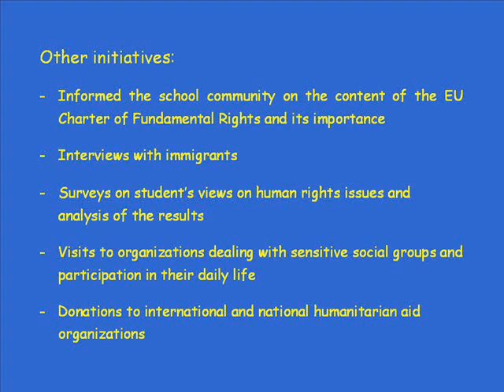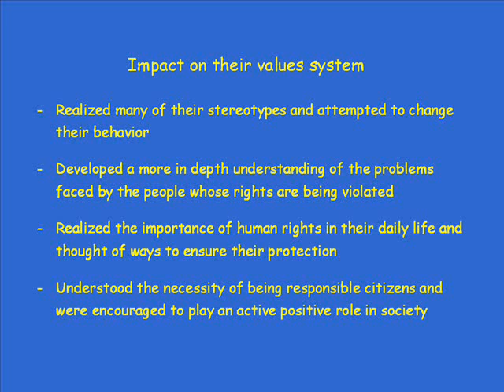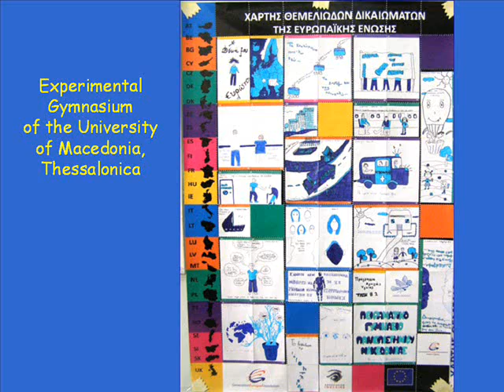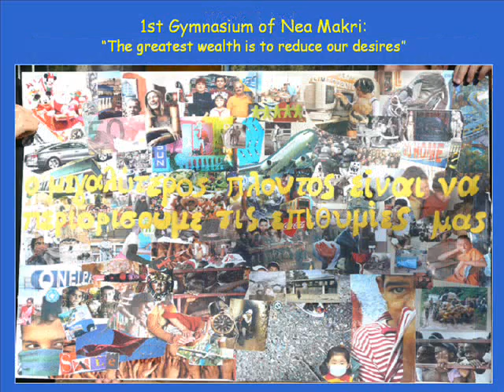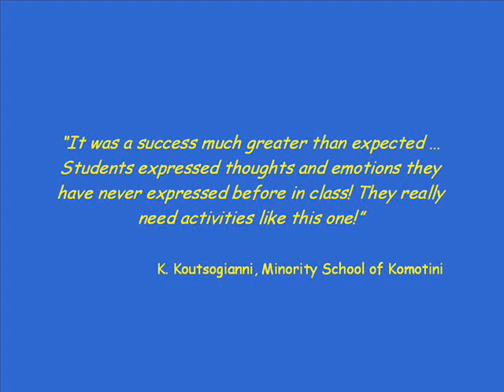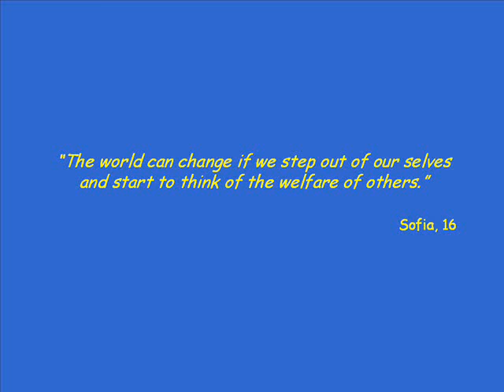Mind Your Rights - Greece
A presentation of our "Mind Your Rights" pilot project in Greece.